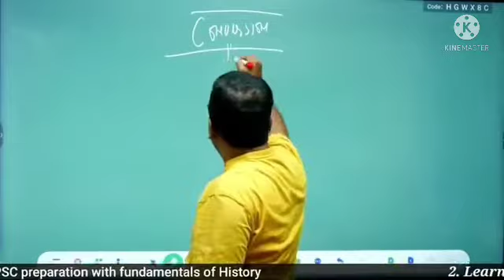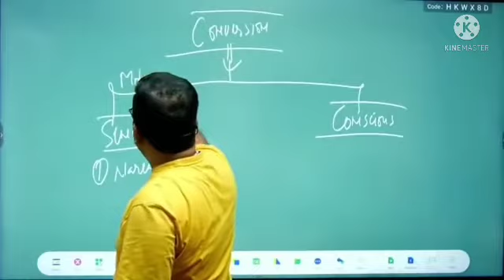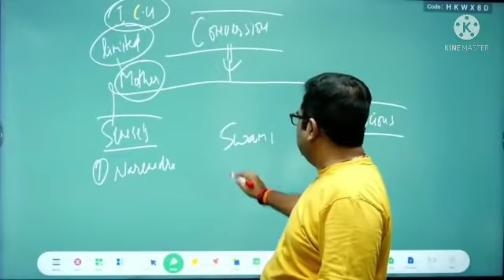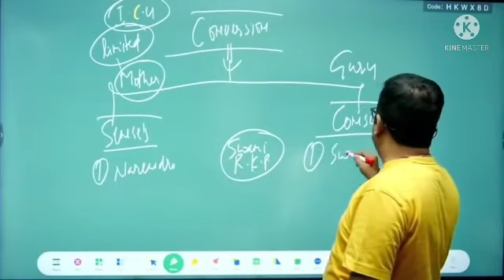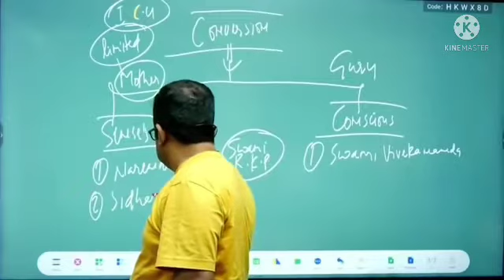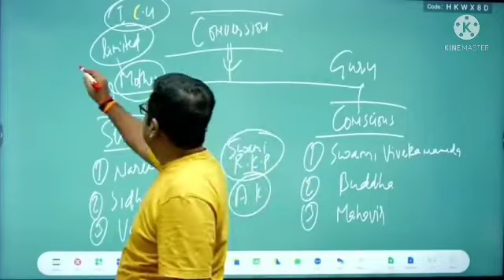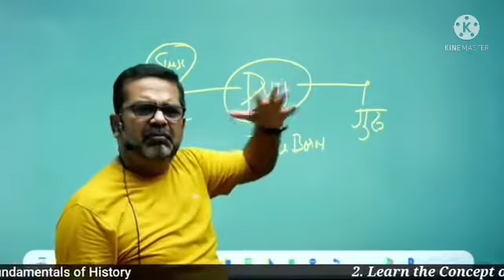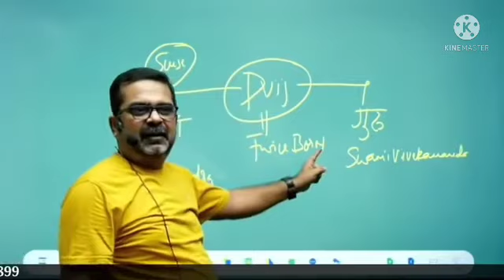विवेकानंद जी कैसे बने? swamiviveka nand kya the hindu kyo nhi badal te ?hindu kya hai